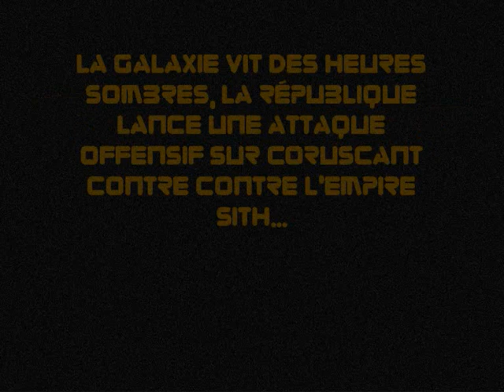Lego Star Wars The Old Republic lightsabers duel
A short Lightsabers duel ,this is.